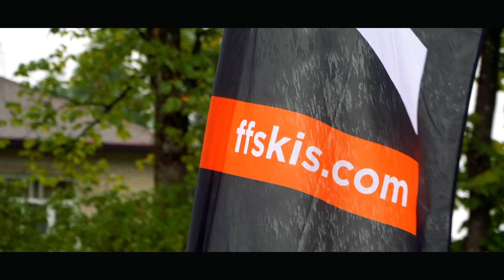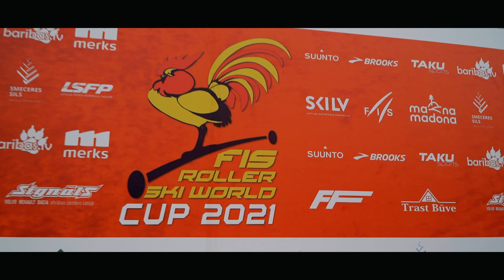200M Sprint FIS Roller Ski World Cup Madona 2021